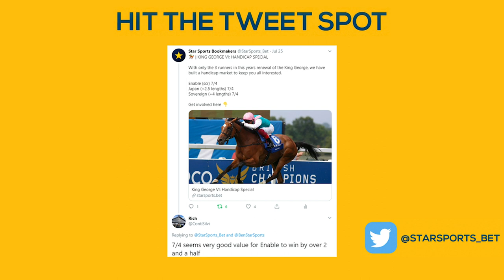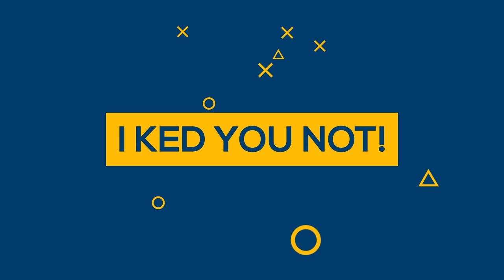STARSPORTS TV: Episode 3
Welcome to the third episode of Star Sports TV – 15 minutes of top midweek betting banter from the Star Stable.

Weekend Racing ‘First Look’: Top action from Glorious Goodwood as well as a few other fancies from across the cards with City AM’s in form racing editor Bill Esdaile and Star's Head of PR Luke Tarr.

All change in the cricket: After brand ambassador Ryan Sidebottom tipped up England to beat the West Indies 2-1, hear his thoughts on the Ireland ODI series and an antepost tip for the new County Cricket season.

Trader Chat: Flynn Goward, head of on course at Star Sports, with the latest betting news from Star HQ.

Golf WGC FedEx: Our golf pundit Blue Horseshoe tees off with a host of selections including a 125/1 at Memphis.

FA Cup Final: Following on from last week's successful tip, Adam Russell from Square in the Air looks ahead to the FA Final and has a couple of fancies on who might score the pivotal goal.

Snooker: The World Championship kicks off this week and Star's head snooker trader JB runs through the likely contenders.

Politics: in-house guru William Kedjanyi discusses the latest in Joe Biden's US Presidential campaign.

Hannah Baycroft: Take a tour around our flagship betting shop based in the heart of London's Mayfair.

The BettingPeople: Julie Collier tees up this week’s feature interview with Aussie greyhound racing legend Greg Miller.